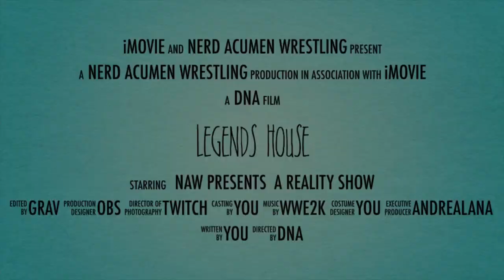NAW Legends House Trailer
Brand new episodes of your favorite NAW wrestlers, living in the Sims world under one roof, known as Legends House.